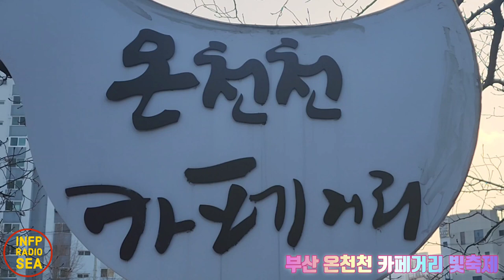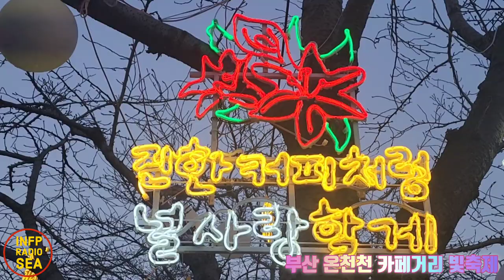부산 겨울 빛축제 3 Busan Light Festival 3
부산여행 가보자고 부산 온천천 빛축제 2023 | 미디어 094

오늘은 [부산 크리스마스 시즌의 온천천 카페거리의 빛축제 현장]입니다.
Light Festival in Busan.
Visit Busan at Christmas Season.